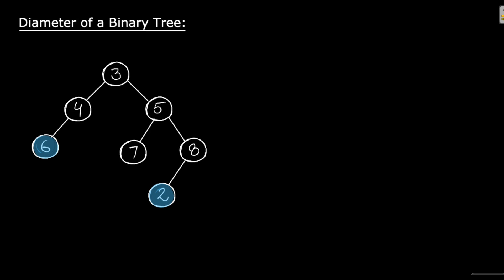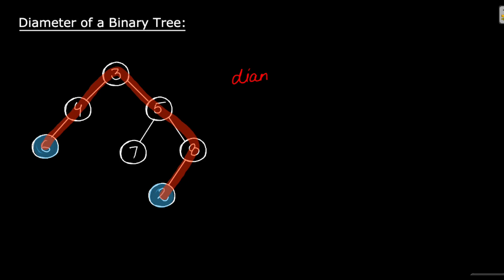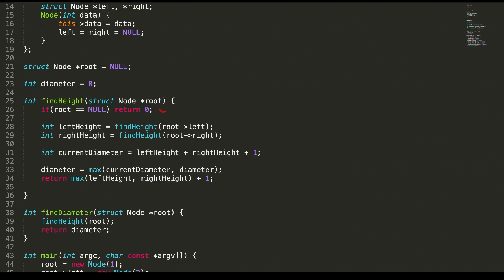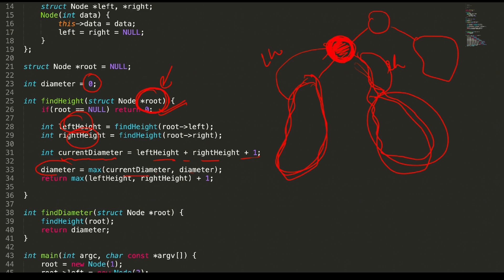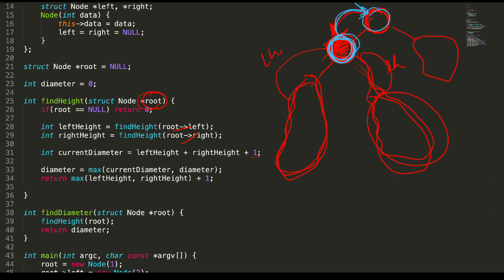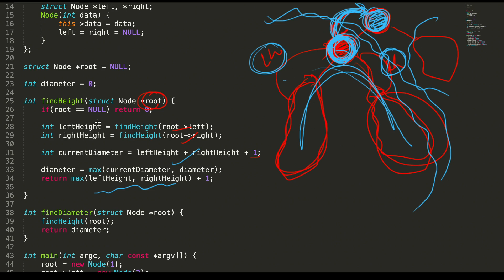18. Diameter of a Binary Tree (LeetCode) | DFS Pattern | Binary Tree Tutorials | Code Implementation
Hello viewers!

In this video, we have discussed the 4th problem on DFS i.e Diameter of a Binary Tree.
This problem is also available on LeetCode as "Diameter of a Binary Tree". You can try and submit it.

Extra video covers:

Tree Data Structures
Binary Tree Data Structures
Video Series on Tree
Best Tree Videos
Beginner to Advanced
Binary Tree Tutorials
Tree Tutorials